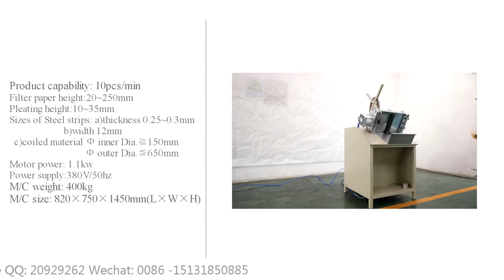PLJT-250 Steel clipping machine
Skype : a447abaf3f70f125
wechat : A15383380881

PLJT-250Steel clipping machine（Máquina de recorte PLJT-250Steel）

Specification
1、Product capability: 10pcs/min
2、Filter paper height:20~250mm
3、Pleating height:10~35mm
4、Sizes of Steel strips: a)thickness 0.25~0.3mm b)width 12mm c)coiled material Ф inner Dia.≧150mm、Ф outer Dia.≦650mm
5、Motor power: 1.1kw
6、Power supply:380V/50hz
7、M/C weight: 400kg
8、M/C size: 820×750×1450mm(L×W×H)
Features
1、Automatically perform the complete procedure of strip molding,clamping,shutoff and resuming.
2、Uses strip clamp filter pleating joint to prevent the filter element from leakage.
3、When molding,the strip bears knurling treatment,by which the paper is firmly held and hard of dropping.
4、The clamping height and width are easy to be adjusted and keep consistency.
5、The machine has high automatic degree for simple operation,with unique design and long service life.
 Applications
This machine is professionally used for clipping the paper ends using the steel strip.